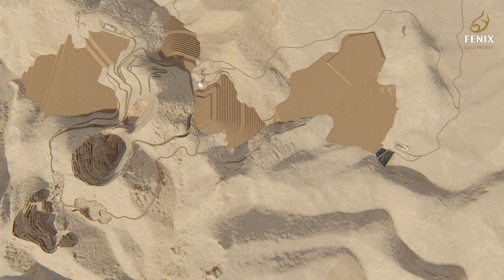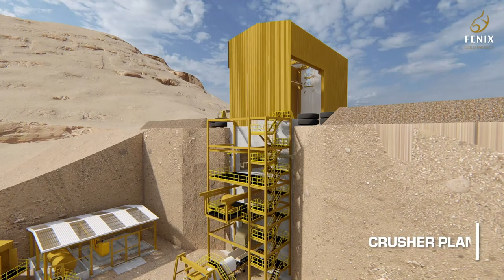Alex Black, President & CEO, Rio2 Limited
Rio2 Limited